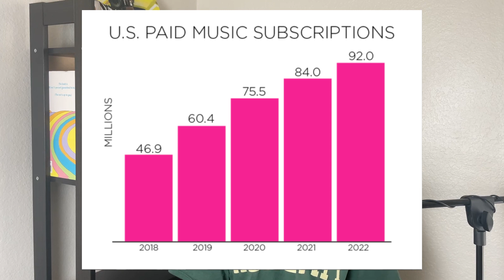Jack Harlow's Jackman & The Business Model of Spotify | Rhythm & Rhymes EP. 5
Real Rhythm & Rhymes Episode 5